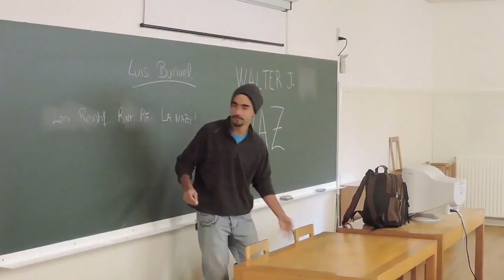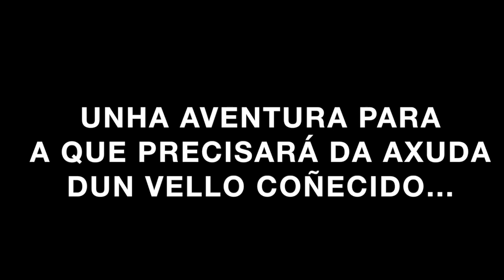Breaking Vaz (TEASER)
Ano 2047 en Santiago de Compostela. O café rancio de "Suso da cafetería" acapara o mercado. A única esperanza de cambio vén da man dun mestre peculiar, Walter Vaz. Breaking Vaz volve da man de Esquisos Films.

- All Around the world (Red Hot Chilly Peppers)
- Who's gonna save my soul (Gnarls Barkley)

➡ Non esquezades deixarvos un GÚSTAME! :)